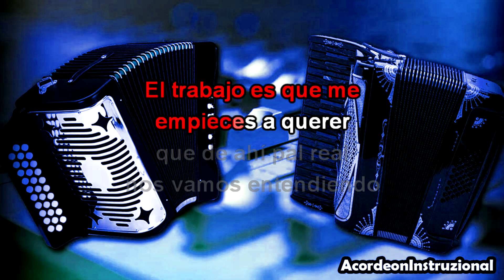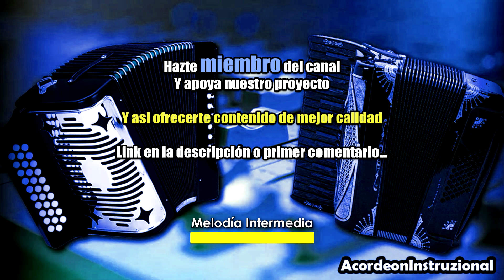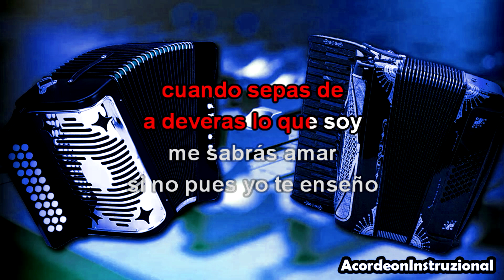De aqui pal Real - [Lab/Ab] - Pista sin Acordeón [La Herencia de Cosala]